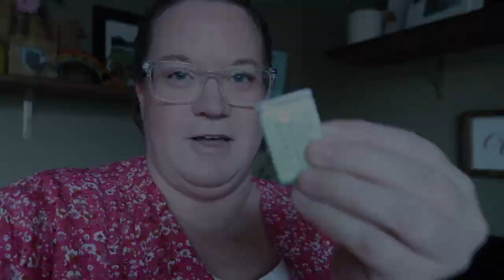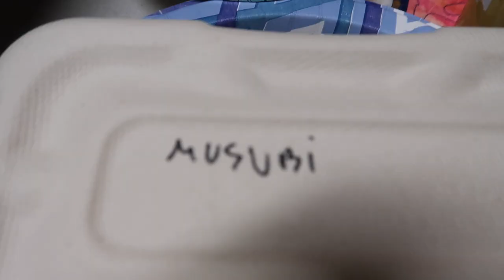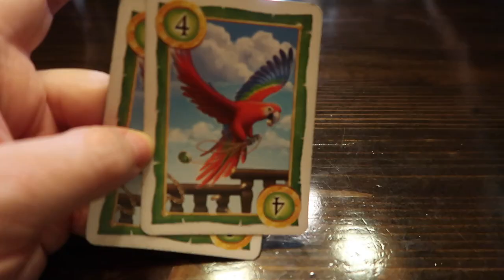TRYING SPAM MUSUBI...BUT NOT IN HAWAII! | HAWAIIAN GAME NIGHT WITH FRIENDS | HAWAIIAN THEME NIGHT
TRYING SPAM MUSUBI...BUT NOT IN HAWAII! | HAWAIIAN GAME NIGHT WITH FRIENDS | HAWAIIAN THEME GAME NIGHT

FETCH APP -2000 BONUS points w/ REFFERAL CODE:
5KKJA